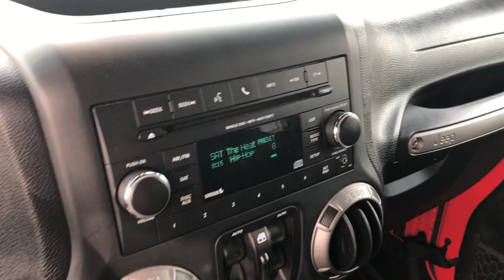2016 JEEP WRANGLER Las Vegas, Henderson, North Las Vegas, Boulder City, Pahrump, NV PW22389B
Used 2016 JEEP WRANGLER available in Las Vegas, Nevada at Prestige CJD. Servicing the Henderson, North Las Vegas, Boulder City, Pahrump, NV area.

Prestige CJD
6520 Centennial Center Blvd

CARFAX One-Owner. Clean CARFAX. Red Clearcoat 2016 Jeep Wrangler Unlimited Sport 4WD 5-Speed Automatic 3.6L V6 24V VVT  Thanks for checking out this great vehicle. When looking to buy pre-owned why not buy from the #1 Chrysler Jeep Dodge RAM dealer in Nevada? Give us a call or come by today to see our huge inventory selection and let our great team assist you in locating your next vehicle!
Side Impact Beams,Dual Stage Driver And Passenger Front Airbags,Airbag Occupancy Sensor,Rear Child Safety Locks,Outboard Front Lap And Shoulder Safety Belts -inc: Rear Center 3 Point, Height Adjusters and Pretensioners,6-Way Driver Seat -inc: Manual Recline, Height Adjustment and Fore/Aft Movement,4-Way Passenger Seat -inc: Manual Recline and Fore/Aft Movement,60-40 Folding Split-Bench Front Facing Fold Forward Seatback Rear Seat,Manual Tilt Steering Column,Manual Rear Windows and Removable 3rd Row Windows,Front Cupholder,Rear Cupholder,2 12V DC Power Outlets,Compass,Cruise Control w/Steering Wheel Controls,Manual Air Conditioning,Locking Glove Box,Interior Trim -inc: Metal-Look Instrument Panel Insert, Metal-Look Door Panel Insert and Metal-Look Interior Accents,Urethane Gear Shift Knob,Driver And Passenger Visor Vanity Mirrors,Day-Night Rearview Mirror,Full Floor Console w/Locking Storage and 2 12V DC Power Outlets,Fade-To-Off Interior Lighting,Carpet Floor Trim, Carpet And Rubber Mat,Locking Cargo Area Concealed Storage,Instrument Panel Bin, Dashboard Storage, Driver And Passenger Door Bins,Delayed Accessory Power,Manual 1st Row Windows,Outside Temp Gauge,Analog Display,Manual Adjustable Front Head Restraints and Fixed Rear Head Restraints,Front Center Armrest w/Storage,2 Seatback Storage Pockets,Sentry Key Engine Immobilizer8 Speakers,Fixed Antenna,1 LCD Monitor In The Front,Steel Spare Wheel,Full-Size Spare Tire Mounted Outside Rear,Clearcoat Paint,Black Fender Flares,Black Side Windows Trim,Black Door Handles,Black Manual Side Mirrors w/Manual Folding,Removable Rear Window,Variable Intermittent Wipers,Light Tinted Glass,Fully Galvanized Steel Panels,Convertible w/Fixed Roll-Over Protection,Body-Colored Grille,Conventional Rear Cargo Access,Manual Tailgate/Rear Door Lock,Front Fog Lamps,Aero-Composite Halogen Headlamps,Engine: 3.6L V6 24V VVT,3.21 Rear Axle Ratio,Normal Duty Suspension,GVWR: 5,400 lbs,50 State Emissions,Manual Transfer Case,Part-Time Four-Wheel